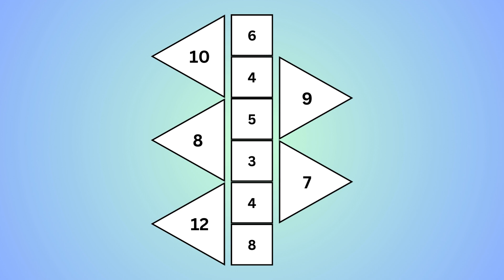ADDITION PRACTICE WITH TRIANGLE SUMS GAME (Starting with 6)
SKYES WORKSHOP
Skye's Workshop on Teachers Pay Teachers
Selling:
Activities
Bundles
Flip Books
Games
Puzzles
Task Cards
Tests
Worksheets
AND MORE!